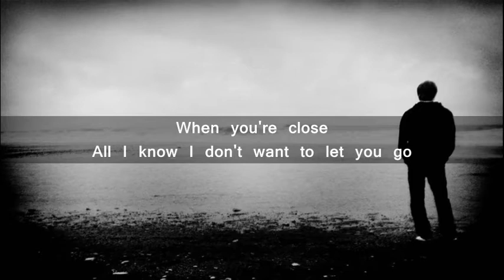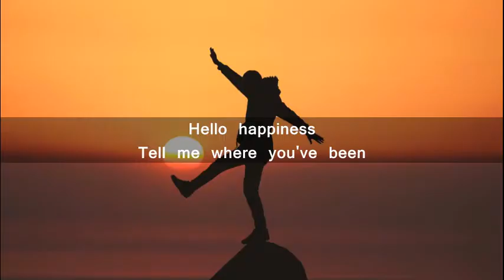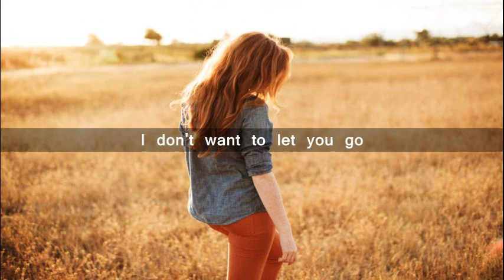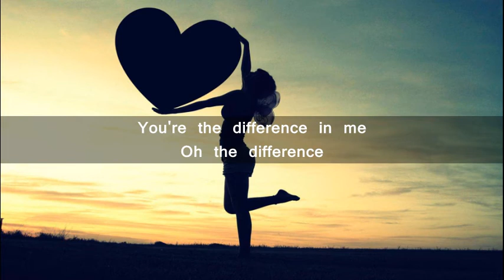Difference in me - westlife lyrics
# westlife

# Difference in me

＃ MUSIC BOX (뮤직박스)

＃ Enjoy Watch (즐거운시간 되세요)